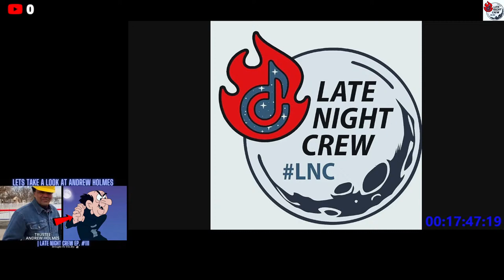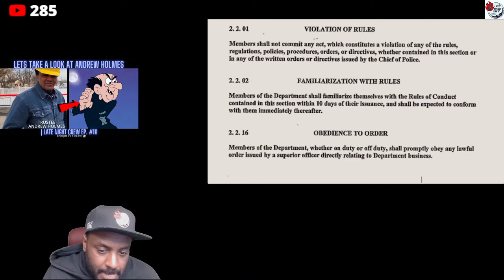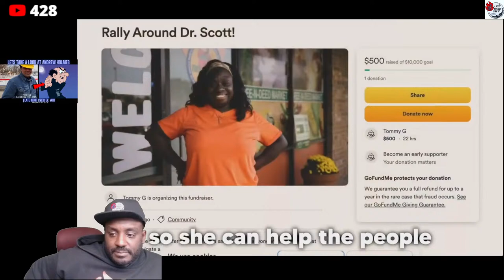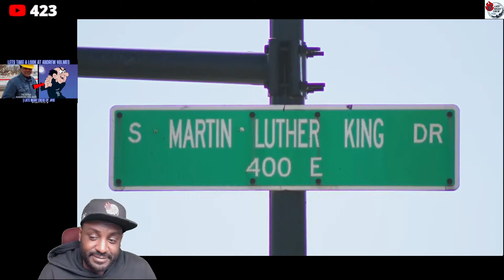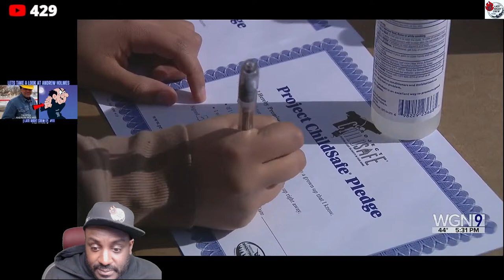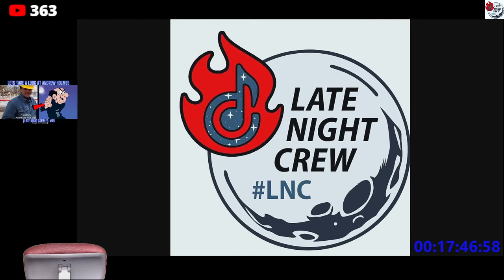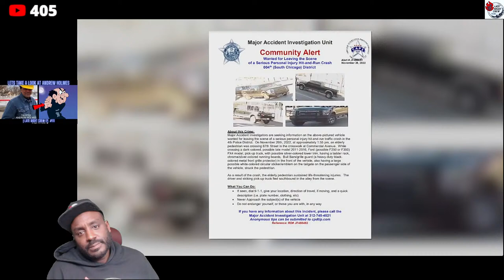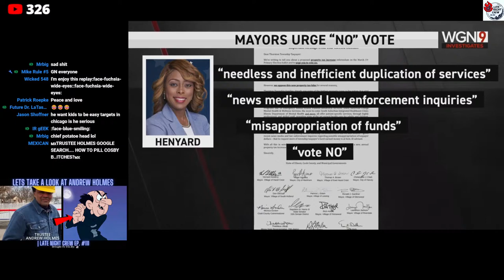Let's Take A Look At Dolton Trustee Andrew Holmes | Late Night Crew Ep. 111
This fool.

0:00 - Intro
17:35 - Opening Monologue
22:52 - Mayor Make Public Appearance
41:24 - @TommyGMcGee Goes To Dolton
2:30:34 - Andrew Holmes Exposed Party
2:34:25 - Holmes Jogs 14 Blocks
2:40:10 - Holmes Brother
3:01:31 - Holmes Reads Off Prompter
3:09:39 - Holmes And Asbestos
3:12:32 - Dolton Water Bills
3:19:12 - Gun Locks
3:24:59 - Homes With The Homeless
3:31:50 - Holmes Mayor Run
3:40:08 - Holmes Twerking
3:49:03 - Holmes Sister Hit And Run
3:51:42 - Easter Update
3:59:34 - Cold Case Clout Chasing
4:18:22 - Pandemic Clout Chase
4:20:49 - Holmes On The Way
4:24:31 - Holmes On HLN
4:33:29 - Holmes And Kenneka Jenkins
4:37:44 - Homeless Clout Chase Continues
4:40:05 - 40 Years Ago
4:42:23 - Funeral Director Holmes
4:44:49 - Holmes Uses Kids
4:50:31 - Harvey Hero
4:53:23 - Holmes Is Everywhere
4:56:35 - Missing Baby Clout
5:03:19 - Popeyes Clout From Home
5:07:32 - Holmes In The Streets
5:09:15 - Another Hit And Run
5:16:16 - HLN Again
5:28:29 - Holmes To The Rescue
5:34:47 - Wrap Up
5:53:21 - Outro